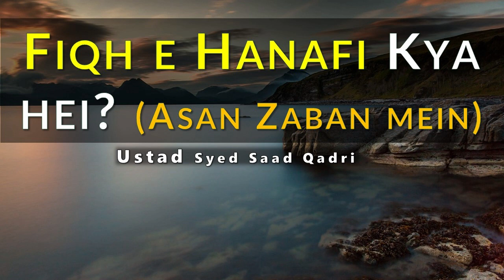Fiqh e Hanafi kya hai? ( Asan Zaban mein )